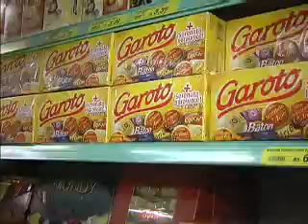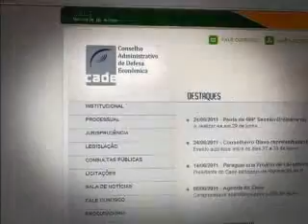Cade recebe críticas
Supercade não agrada entidades de defesa do consumidor.